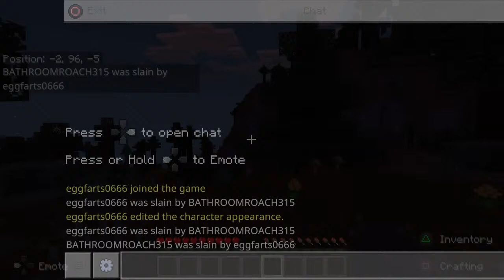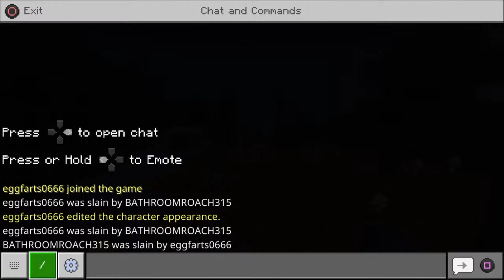Playing game with my frendo